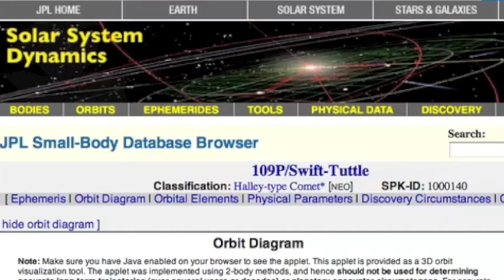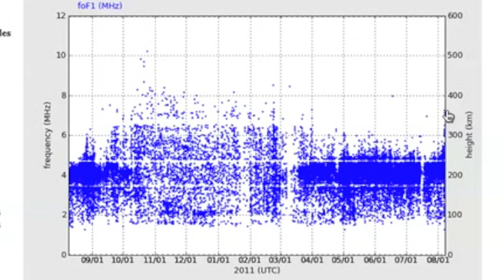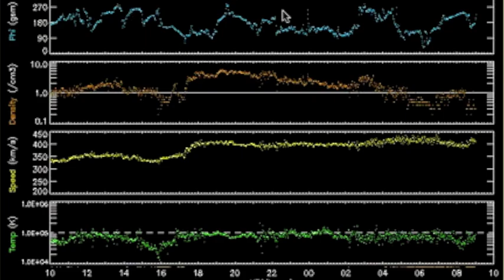3MIN News August 7, 2012: Meteors, Quakes, Storms, Spaceweather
China: Xinhua, China.org, Chinadaily
Russia: Ria Novosti
Israel: Jerusalem Post, Israel National News, Haaretz
M/E: ArabNews, AlJazeera